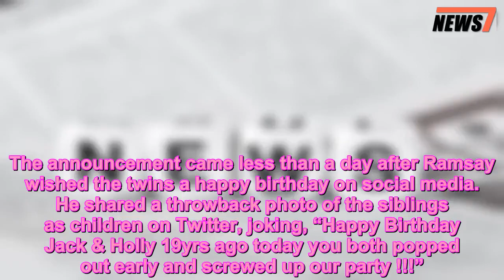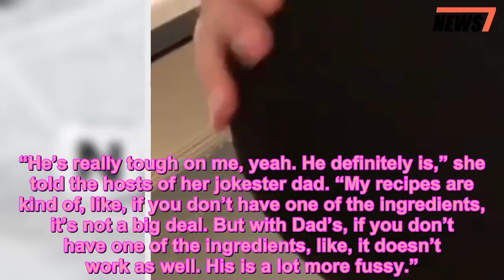Gordon Ramsay, 52, and Wife Tana Expecting Fifth Child After 'Devastating' Miscarriage - 247 news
Expecting,Gordon Ramsay,Maternity,News,TV
 Gordon Ramsay and his family rang in the new year with a boom — a baby boom!
The 52-year-old chef and television personality announced in a sweet Instagram video on Tuesday that he and his wife Tana are expecting their fifth child.
He enlisted the help of their four children — Matilda, 17, 19-year-old twins Holly and Jack, and Megan, 20 — to break the news. The siblings appeared in the video first, wishing everyone a Happy New Year individually.
Last, Tana graced the camera, sporting a wide smile and showing off her baby bump.
Want all the latest pregnancy and birth announcements, plus celebrity mom blogs?
: Gordon Ramsay Even Critiques His Daughter’s Cooking: “He’s Really Tough on Me”
He captioned the clip with a simple message: “Exciting news ! Happy new year from all the Ramsay’s.”
Added Tana alongside the same video, “Happy New Year! Oh, and a little news … 🙏🏼”
The announcement came less than a day after Ramsay wished the twins a happy birthday on social media. He shared a throwback photo of the siblings as children on Twitter, joking, “Happy Birthday Jack & Holly 19yrs ago today you both popped out early and screwed up our party !!!”
“Tonight enjoy your birthday … love dad x,” Ramsay added.
VIDEO: Gordon Ramsay Says He Lost Over 50 Lbs. to Save His Marriage: “It Was a Big Wake-Up Call”

In June 2016, Ramsay opened up on Facebook about the “devastating weekend” his family had recently surrounding Tana’s last pregnancy, when they lost their baby boy at five months along.
“We’re together healing as a family, but we want to thank everyone again for all your amazing support and well wishes,” he wrote.
“I’d especially like to send a big thank you to the amazing team at Portland Hospital for everything they’ve done. Gx,” Ramsay concluded the heartfelt post.
: Gordon Ramsay Is Giving “This Vegan Thing a Try” Months After Mocking PETA
Although it’s too early to tell whether the new little one will have their father’s cooking skills, Ramsay has already shown that he doesn’t go easy on his family in the kitchen.
Matilda revealed as much last year during a talk show appearance promoting her first cookbook, Tilly’s Kitchen Takeover.
“He’s really tough on me, yeah. He definitely is,” she told the hosts of her jokester dad. “My recipes are kind of, like, if you don’t have one of the ingredients, it’s not a big deal. But with Dad’s, if you don’t have one of the ingredients, like, it doesn’t work as well. His is a lot more fussy.”